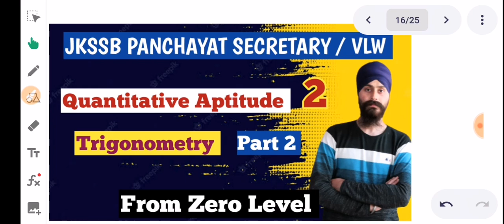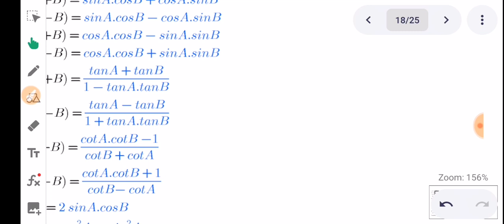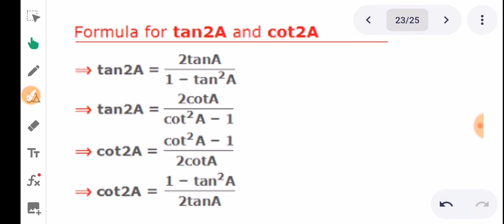Trigonometry | Part 2 | Important Formulae | QUANTITATIVE APTITUDE | JKSSB Panchayat Secretary | VLW